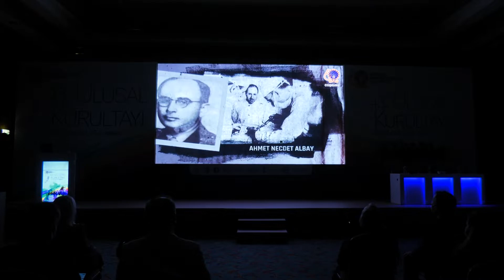Türk Plastik Rekonstrüktif ve Estetik Cerrahi Derneği 43 Ulusal Kurultay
Akdeniz Üniversitesi Rektörü Prof. Dr. Özlenen Özkan, Türk Plastik Rekonstrüktif ve Estetik Cerrahi Derneği tarafından düzenlenen 43. Ulusal Kurultayı’na katıldı.

Akdeniz Üniversitesi Rektörü Prof. Dr. Özlenen Özkan, Türk Plastik Rekonstrüktif ve Estetik Cerrahi Derneği tarafından düzenlenen 43. Ulusal Kurultayı’na katıldı. Serik ilçesi Belek turizm merkezinde bir otelde düzenlenen kurultayın açılışına Rektör Özkan’ın yanı sıra Türk Plastik Rekonstrüktif ve Estetik Cerrahi Derneği Başkanı Dr. İbrahim Vargel, yönetim kurulu üyeleri, cerrahlar ve asistan hekimler katıldı.

KUŞAKLAR BULUŞMASI

Akdeniz Üniversitesi Rektörü Prof. Dr. Özlenen Özkan yaptığı konuşmada mesleğe başlamasının üzerinden 20 yıl geçtiğini belirterek, “İlk katıldığım toplantıdaki heyecanımı bugün gibi hatırlıyorum. Bugün burada asistan kardeşlerimizin gözlerinde de aynı heyecanı görmek, bende emeği olan ustalarımı, değerli hocalarımı burada görmek beni duygulandırdı.” dedi. Plastik cerrahi branşını tercih etmesinde yaratıcılığını kullanabilme özgürlüğünün diğer tüm branşlardan çok daha fazla olmasının etkili olduğunu anlatan Rektör Özlenen Özkan, “Şanslıydım. Ömer Özkan ile güzel bir ekip olduk ve ülke adına güzel işlere onun önderliğinde imza attık. 20 yılda mikro cerrahinin gelişimine, kompozit doku transplantasyonun keşfine hep beraber tanıklık ettik ve bazılarının öncüsü olduk.” şeklinde konuştu.

ARTIK FARKLI YÖNLERDEN BAKMA ZAMANI GELDİ

İçinde fizyoloji, immünoloji, rejeneratif tıp, doku mühendisliği gibi çok farklı ve geniş alt dallar barındıran plastik cerrahinin hekimlerin yaratıcılığı, donanımı ve bilgisi ile farklı noktalara taşınabileceğini vurgulayan Rektör Özkan, buna karşın kendisini son zamanlarda düşündüren ve rahatsız eden birkaç hususu sıraladı. Rektör Özkan, “Plastik cerrahinin gittikçe sıkıştığını, inovasyonların çok büyük olmadığı hissi var bende. Makalelere bakıyorum. Beni şaşırtan, heyecanlandıran çok az çalışma var. Hem mikro cerrahide, hem estetik cerrahide maalesef çok küçük nüanslardan bahsediliyor çoğu zaman. Artık farklı yönlerden bakma zamanı geldi. Gelecek researchte. Researche ağırlık vermemiz gerekiyor. Hatta bunda geç bile kalıyoruz.” dedi. Prof. Dr. Özkan, bir diğer kendisini rahatsız eden konunun ise diğer branşlardan yapılan ihlaller olduğunu belirterek, “Bu noktadan sonra yapılacak şey, yaptığımız işin sonuçlarının ne kadar önemli ve hayati olduğunu, bunun için ciddiyetle uzun bir eğitim alınması gerektiğini tüm taraflara anlatmak. Ayrıca bu sırada yaptığımız işin niteliğini, gözle görülür farklar yaratarak taraflara kabul ettirmek, bunu yaparken de dik durmak, onurlu ve etik davranmak ve mutlaka birlik olmak zorundayız. Doğru hedefler koyarsak, doğru materyaller kullanarak doğru yoldan gidersek, ben plastik cerrahinin ve plastik cerrahların dünyayı değiştirebileceğini biliyorum.” açıklamasında bulundu.

GAZİ MUSTAFA KEMAL ATATÜRK ANILDI

Kurultayın açılışında Türkiye Cumhuriyeti’nin kurucusu Gazi Mustafa Kemal Atatürk ölümünün 83’üncü yıl dönümü vesilesiyle anıldı. Rektör Özkan, “Gazi Mustafa Kemal Atatürk ve silah arkadaşlarını saygı, sevgi ve minnetle anıyorum. Ona olan özlem ve sevgimizi göstermemizin, gönül borcumuzu ödemenin en doğru yolu, bize bıraktığı bu kutsal emanete sahip çıkmaktır. Bunu da bilim insanları olarak biz bilim üreterek, ürettiğimiz

bilimi diğer ülkelere transfer ederek, ülkemize katma değer yaratarak, bayrağımızı onurlandırarak yapabiliriz.” dedi.

DERNEĞİN 60’INCI YIL GURURU

Pandemi nedeniyle 42. Kurultay’ı online olarak yaptıklarını söyleyen Türk Plastik Rekonstrüktif ve Estetik Cerrahi Derneği Başkanı Dr. İbrahim Vargel, kurultayın 9 kardeş derneğin de katkılarıyla konsorsiyum olarak ilk kez gerçekleştirildiğini ve 60 yılda derneğe emek verenlere teşekkür etti. Vargel, hekimlerin yaşadığı sorunlar ve bu sorunlara getirilecek çözümlerle ilgili ayrıntılı bilgiler verdi. Türk Plastik Rekonstrüktif ve Estetik Cerrahi Derneği Bilimsel İşlerden Sorumlu Yönetim Kurulu Üyesi Prof. Dr. Zekeriya Tosun da 60. yıl coşkusu ile birlikte toplantıyı düzenlediklerini ve toplantıların yapılacağı salonların isimlerine Prof. Dr. Halit Ziya Konuralp, Prof. Dr. Cihat Borçbakan, Prof. Dr. Hilmi Gürsel hocaların isimlerini vererek andıklarını söyledi. Plastik Cerrahide Eğitim ve Gelişim Vakfı adına Prof. Dr. Yağmur Aydın da vakıf ile ilgili bilgiler paylaşarak 2017 yılında kurulduklarını ve vakfın amacının plastik cerrahi eğitimini geliştirmek ve plastik cerrahideki gelişmeleri destekleyecek adımlar atmak olduğunu söyledi.